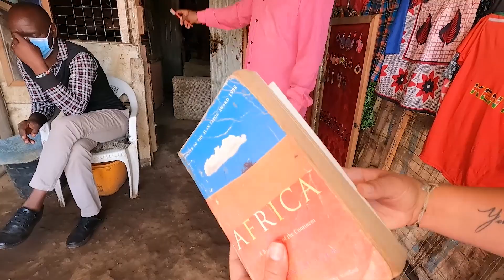Nairobi Kenya African Market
In this travel vlog we are in Nairobi Kenya on the continent of Africa in 2021.

In our journey around the world we have reached a new country; Kenya. We continue our exploration of Nairobi in today's video where we will visit an African Market in Nairobi Kenya. We'll hopefully teach you some Swahili too!

Notes:

This video is a travel guide where we will show you an African Market in Nairobi Kenya.

Our friend who sold the jewelry he made himself by hand also has a YouTube channel named Papa Awiko

Our friend who sells book at this location is also a pastor for Christ Love Ministry.

This market is by the Powerstar Supermarket Kasarini in Nairobi Kenya. Google Maps pin

In case you are new here, we are Will and Katy and we are Digital Nomads. We are a travel couple that is traveling around the world.  We hope to show you what it is like to travel in 2021!